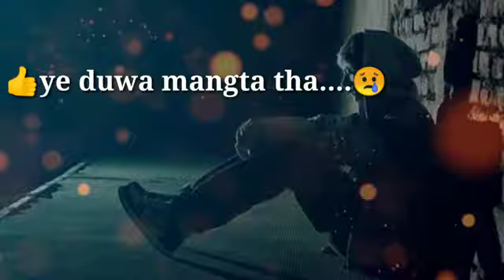13 January 2021